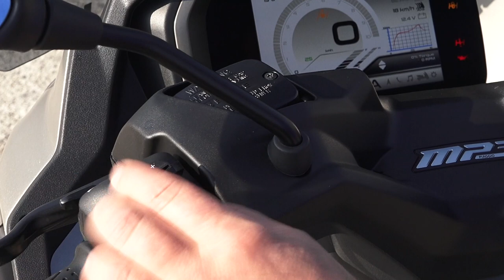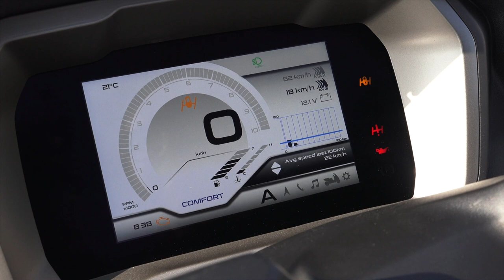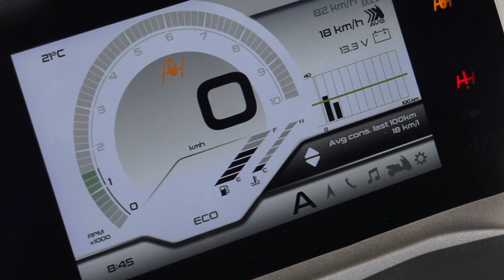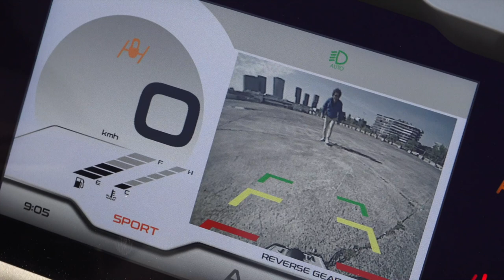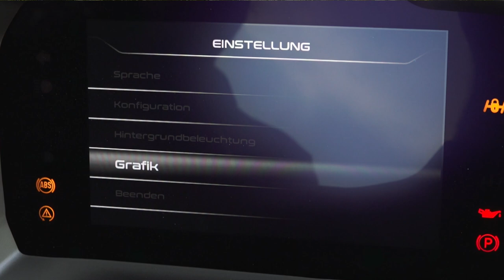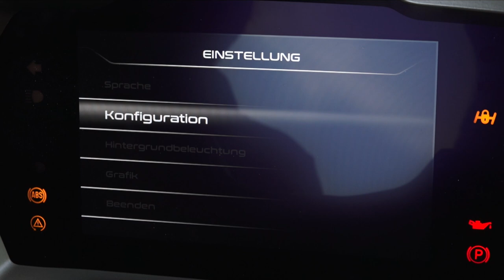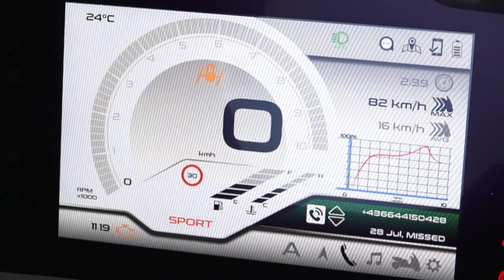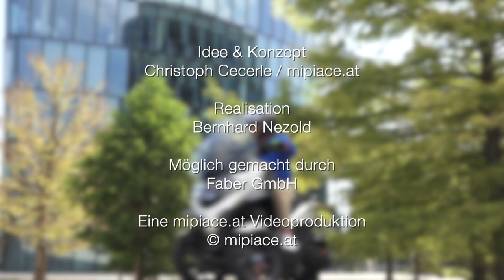Test Piaggio MP3 530 hpe Exclusive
Test der brandneuen Piaggio MP3 530 hpe Exclusive.

Der Motor ist neu und leistet jetzt 44,1PS bei 7.250 U/min und bietet ein Drehmoment von 50Nm bei 5.250 U/min.

Das Fahrwerk wurde in der Geometrie verändert und verbessert, was der MP3 530 zu einem verbesserten Fahrverhalten verhilft.

Hinzu kommen unzählige High-Tech Features im Model Piaggio MP3 530 hpe Exclusive wie Cruise-Control, Blind-Spot Detector mit Hilfe einer Radaranlage, volle Connectivity, CBS Bremssystem, Rückwärtsgang und auch eine Rückfahrkamera.

Unser Link zum Test der Piaggio MP3 400 noch im alten Modell, aber schon mit dem neuen Motor findet Ihr hier: